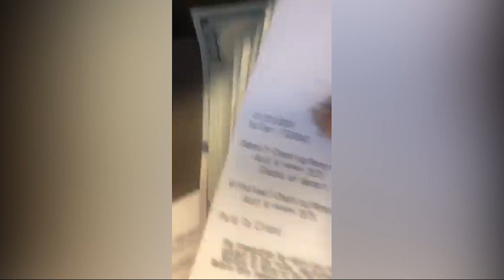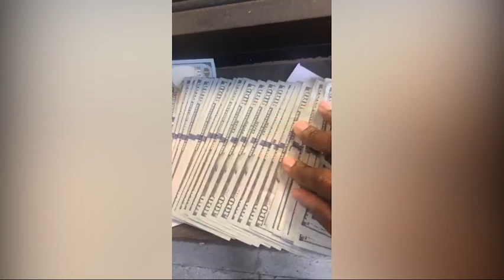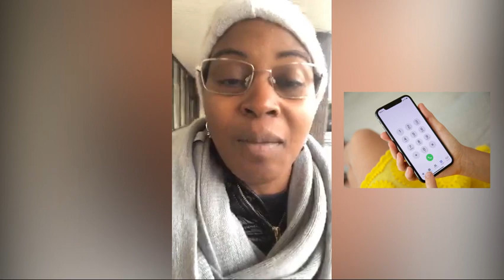$4000 in 4 Days! Undeniable Results MUST WATCH! Direct Mail Program 2020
We provide you with the training, leads and resources for you to start mailing letters from the comfort of your home. You mail out the cover letter along with the order forms and when a person decides to join Impact Mailing Club you will receive direct member to member payments and stamps!

You can mail...

100, 500, or 1000 per week!!!  YOU CAN DO THIS!

MAILBOX MONEY HAS BEEN EARNING ME A FULL TIME INCOME SINCE 2016 AND IT CAN DO THE SAME FOR YOU TOO!!!  "IMPACT MAILING CLUB" IS BOOMING AND THOSE WHO ARE JOINING ARE EARNING A CONSISTENT INCOME AND ARE BUILDING WITH A WONDERFUL COMMUNITY OF PEOPLE AND SUPPORT.

HOW ITS A GREAT OFFLINE DIRECT MAIL BUSINESS OPPORTUNITY FOR ANYONE AND EVERYONE TO START MAKING ADDITIONAL INCOME!...

physical welcome kit impact mailing club, impact mailing club, six figure stamp club, impact mailing club review,
impact mailing scam, work from home, 30 day success formula, 6 figure stamp club, make money offline,
mail letters make money, direct mail marketing, mailing flyers, impact mailing club welcome kit, offline business,
legit direct mail marketing business, direct response marketing, six figure stamp club scam,
Amanda Wray, Ontarian Hawkins, Rose Alameda